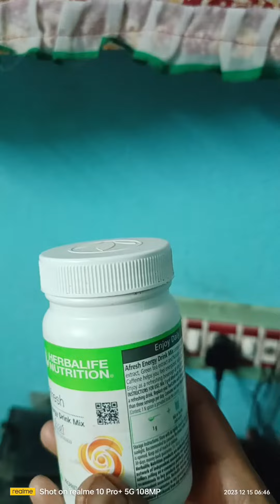Olympiad ও abacus class একসঙ্গে ছিল